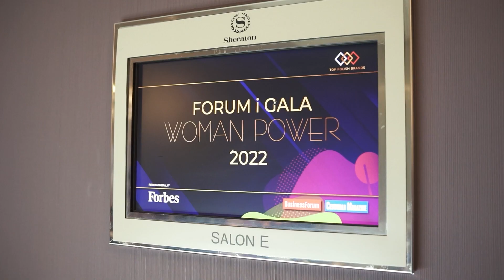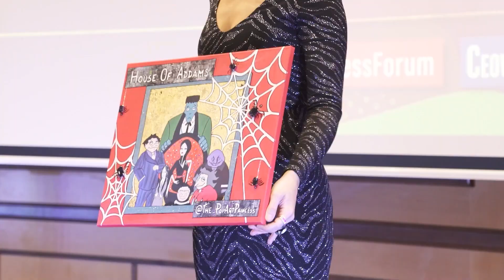Gala Woman Power - film z gali